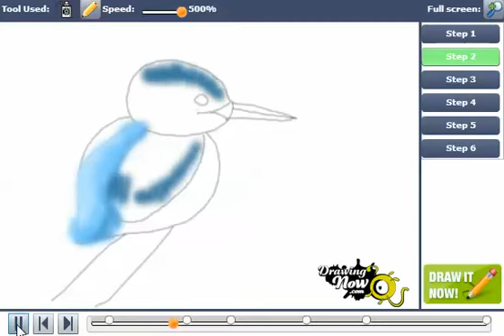How to Draw a Kingfisher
You can see the original tutorial of How to Draw a Kingfisher